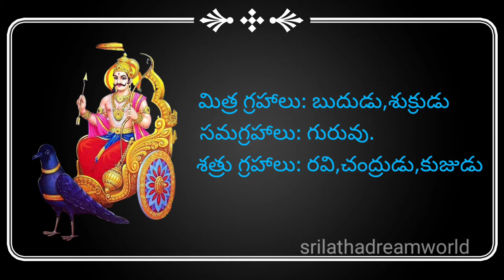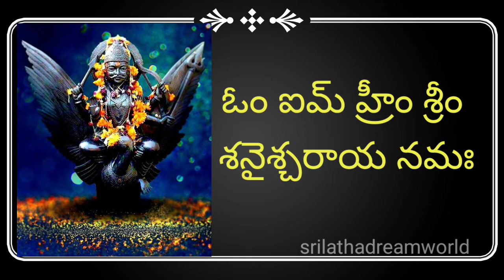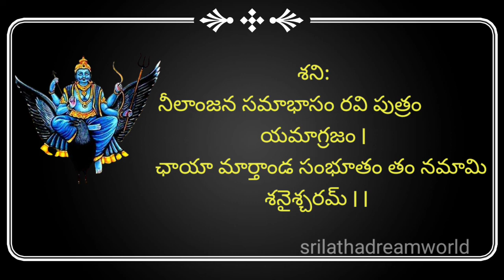Navagrahalu part-7# shani(Saturn)graha doshas & remedies# srilathadreamworld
నవగ్రహాలలో శనిగ్రహం గురించి, శని రూపు, శని గ్రహ దోషాలు & పరిహారాలు, శని ఆలయాలు మరియు శనిగ్రహ శ్లోకం మరియు అర్థం గురించి ఈ వీడియోలో తెలుసుకుందాం.

srilathadreamworld seeks to provide quality educational & motivational videos to share with the telugu people around the world.we proudly strike to spread inspiration and promote positivity to others.